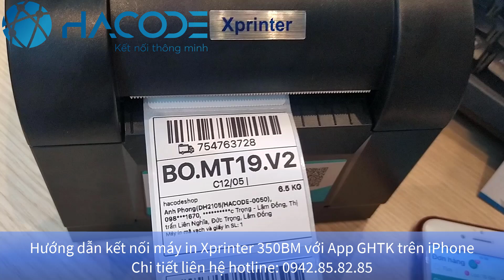Hướng dẫn kết nối máy in Xprinter 350BM với App GHTK trên iPhone.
- Kết nối máy in Xprinter 350BM với App GHTK trên iPhone giúp bạn dễ dàng in hóa đơn và nhãn vận chuyển trực tiếp từ ứng dụng GHTK mà không cần máy tính. Hướng dẫn này sẽ chỉ bạn cách kết nối máy in Xprinter 350BM với iPhone qua Bluetooth hoặc Wi-Fi, cài đặt phần mềm GHTK và cấu hình máy in để in đơn hàng chính xác. Các bước đơn giản sẽ giúp bạn nhanh chóng in nhãn vận chuyển và hóa đơn, tối ưu hóa quy trình giao hàng và tiết kiệm thời gian trong công việc bán hàng.

► VP.HN: số 33 ngõ 71 Nguyễn Thị Định, Trung Hòa, Cầu Giấy, Hà Nội
► VP.HCM: 812 Trường Chinh, P.15, Q.Tân Bình, HCM
► Điện thoại: 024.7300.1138 (HN) – 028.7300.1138 (HCM)
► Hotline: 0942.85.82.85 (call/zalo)